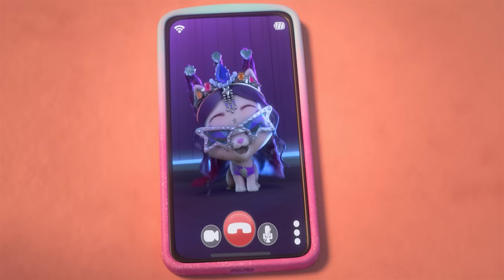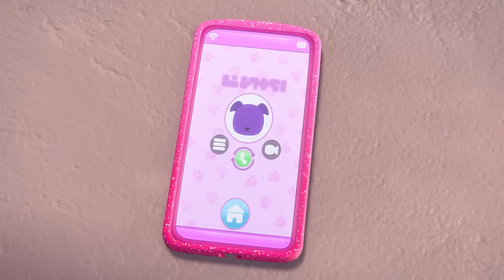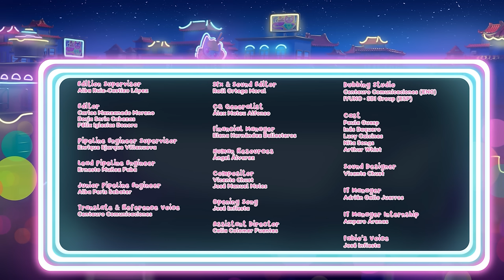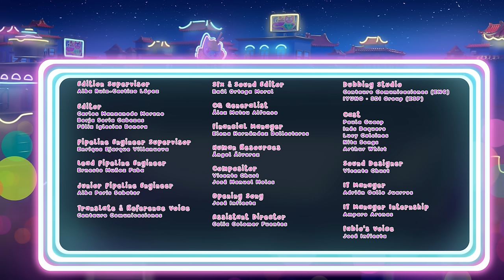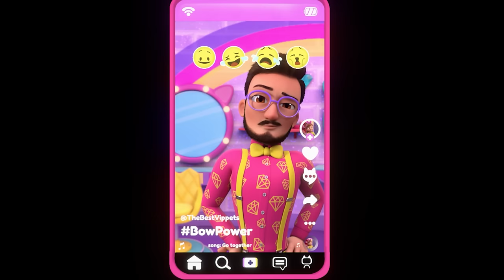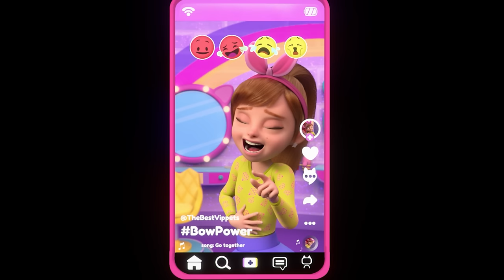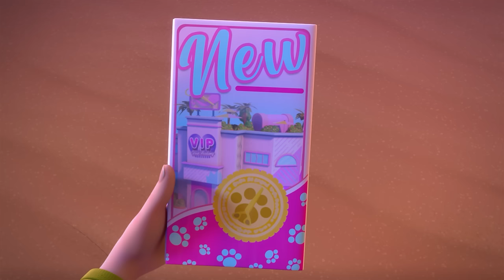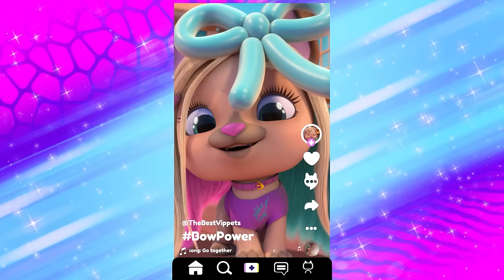Emerald Style | V.I.P. by VIP Pets in English | Cartoons for Kids | Music & Songs for Kids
Welcome to the dazzling world of V.I.P. by VIP Pets! Join the fabulous gang of Juliet, Taylor, Alexia, Lady Gigi, Gwen, and Nyla as they take center stage in their brand-new TV series. Get ready for a glamorous adventure with these fashion-forward pets, now available in English!

Enjoy amazing adventures with your new favorite friends: the VIP Pets in English! These coolest pets with a passion for hair are always ready to have thousands of adventures together. Join Juliet, Taylor, Alexia, Lady Gigi, Gwen, and Nyla as they go on thrilling escapades, explore exciting locations, and uncover surprising surprises in the VIP Pets world.

Step into a world of imagination and excitement with V.I.P. by VIP Pets in English! Inspired by the magic of fashion and friendship, this captivating series invites kids to join the VIP Pets on their incredible journeys. Each episode is packed with laughter, friendship, and unforgettable moments that will captivate young viewers.

Follow Juliet, the fearless leader of the pack, as she guides her friends on extraordinary quests filled with joy and surprises. Taylor, the trendsetter, always keeps up with the latest fashion and is ready to take on new challenges. Alexia, the artistic soul, adds her creative touch to every adventure. Lady Gigi, the glamorous diva, brings style and elegance to the group. Gwen, the energetic skater, adds excitement with her daring stunts. And Nyla, the caring nurturer, keeps everyone together with her kindness.

Join the VIP Pets in English as they embark on thrilling adventures filled with laughter, friendship, and unforgettable moments. Together, they prove that no obstacle can stand in their way because they have each other. The bond of friendship among Juliet, Taylor, Alexia, Lady Gigi, Gwen, and Nyla is unbreakable, and their adventures teach kids the value of teamwork and support.

Get ready to be dazzled by the vibrant world of V.I.P. by VIP Pets in English! From high-energy dance parties to spectacular talent shows, each adventure is a celebration of style, friendship, and fun. Join the VIP Pets as they showcase their incredible hair styling skills and set trends with their fabulous looks.

In the V.I.P. by VIP Pets series, you'll also get the chance to join the excitement at the VIP Hair Studio, where new hairstyles and daring makeovers await! Let your imagination run wild and create amazing looks alongside the VIP Pets. With their guidance, you'll discover the endless possibilities of hair styling and unleash your inner creativity.

Don't miss out on the excitement and glamour of V.I.P. by VIP Pets in English! Join Juliet, Taylor, Alexia, Lady Gigi, Gwen, and Nyla on their thrilling adventures filled with fashion, friendship, and unforgettable moments. Together, you can explore the world of VIP Pets, create amazing hairdos, and experience the joy of friendship. Get ready for an extraordinary journey with your VIP Pets in English!